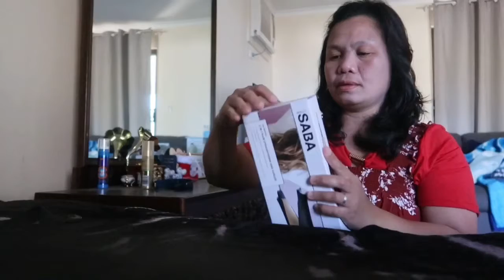UNBOXING MY NEW HAIR STRAIGHTENER & CURLER/PINAY IN AUSTRALIA